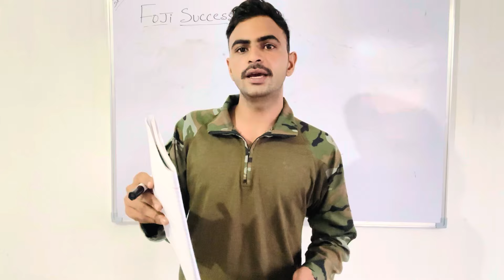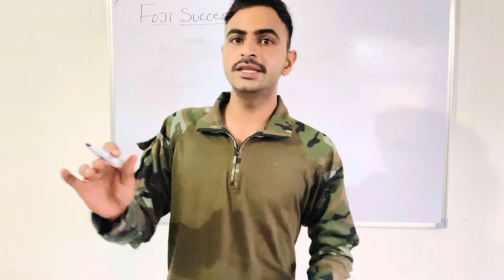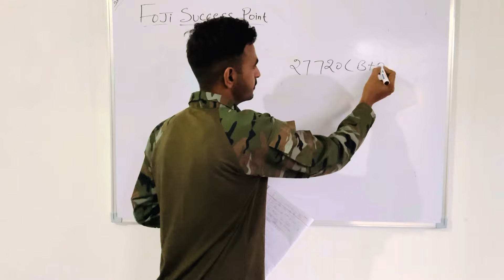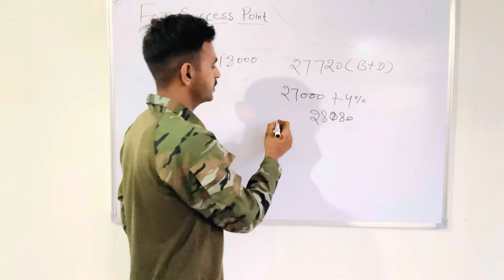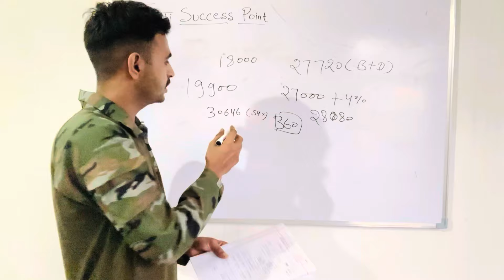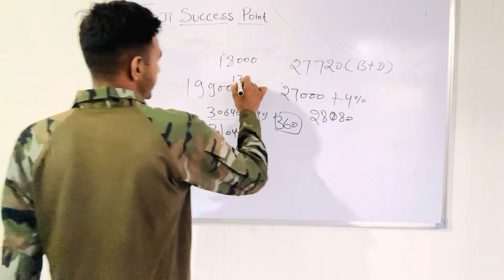50% DA होगा BASIC में MERGE !! कीतनी SALARY INCREASE HOGI 🫣 calculations!!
Salaryofdgradeemployes